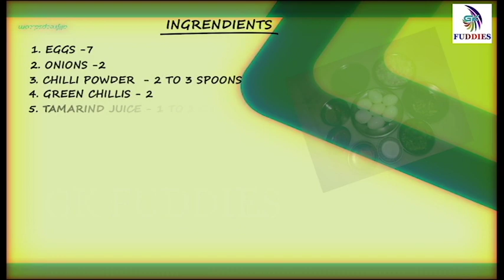EGG PULUSU # KODI GUDDU PULUSU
EGG PULUSU RECIPE :

An easy egg stew know as kodi guddu pulusu in telugu . It is made without tomatoes . But tastes tangy , spicy and  hot . Egg pulusu  pairs well with rice or chapati .These INDIAN EGG RECIPES are a real  stand by when you do not have much time and  patience to cook an elaborate meal
Eggs can be used to prepare a variety of dishes like egg bhurji , hot and spicy egg curry , egg masala , egg biryani , egg fried rice and egg fried noodles and even an egg pulusu .

         INGREDIENTS :

7 HARD BOILED EGGS
2 CUPS ONIONS ( CHOPPED )
2 GREEN CHILIES
1 RED CHILIE
CURRY LEAVES
1/4 TSP  JEERA ( OR CUMIN )
1/4 TSP MUSTARD SEEDS
1/8 TSP TURMERIC  POWDER ( OR HALDI )
4 TBSP OIL
SAT TO TASTE
1/2 TO 3/4 TSP RED CHILI POWDER
1/2 TSP GARLIC GINGER PASTE
TAMARIND JUICE  ( SMALL LEMON SIZED BALL )
CORIANDER LEAVES